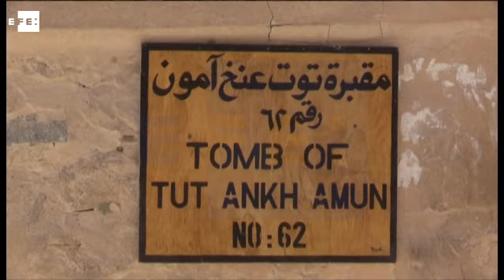La tumba de Tutankamón sigue siendo un misterio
Luxor (Egipto), 1 abr (EFE).- (Imagen: Francesca Cicardi) Egipto anunció hoy que todavía se necesita más tiempo y más pruebas para afirmar que hay cámaras ocultas en la tumba de Tutankamón, extendiendo de nuevo el misterio en torno al sepulcro del "faraón niño", detrás de cuyas paredes se piensa que podría estar enterrada su madrastra, Nefertiti.